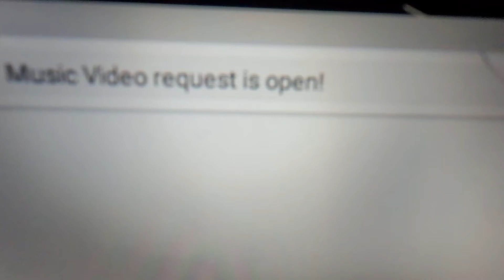Music Video Request is Open!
Hey guys. MMV here. So Since it's summer i was taking a break from Request. Now i'm getting back at them. So here are the rules

1: Don't Rush Me

2: No Songs that have Cuss words beacause sometimes i can't find the clean version.

3: It has to be a real Fandom not  Something you made up.

4: It has to be a Fandom I like and know about

5: No Requesting Me to make Fanfics beacause i'm not taking Fanfic Request right Now

Hope you all UnderStand (: